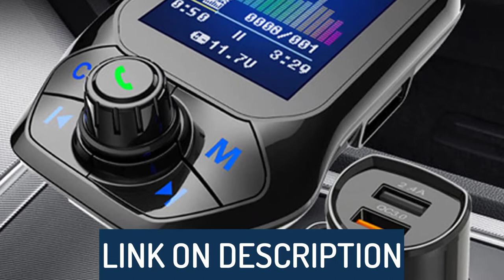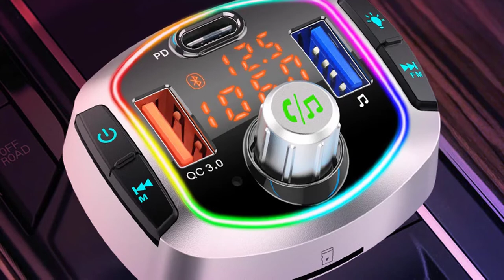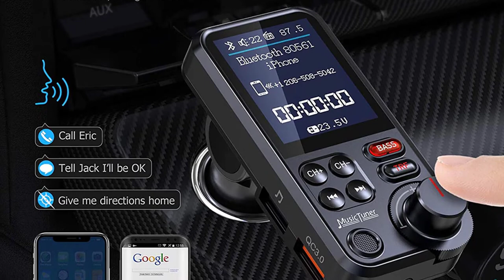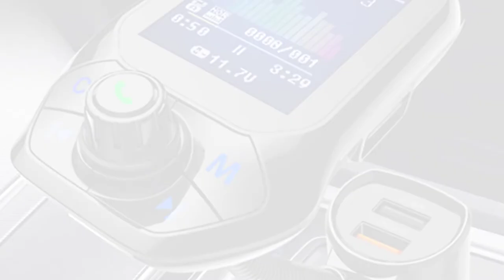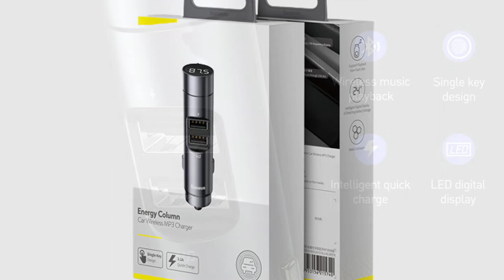Top 5 Best Bluetooth FM Transmitter in 2022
Top 5 Best Bluetooth FM Transmitter in 2022. In this video we are showing top 5 best budget mini, portable Bluetooth FM Transmitter. I think you will be happy to see the review video of our Bluetooth FM Transmitter.

5. UGREEN ED029 Bluetooth FM Transmitter

4. VR robot BC63 Bluetooth FM Transmitter

3. Geartronics Bluetooth FM Transmitter

2. JINSERTA E4354 Bluetooth FM Transmitter

1. BASEUS Bluetooth FM Transmitter

arr reviewer